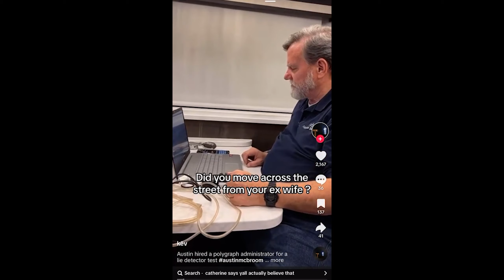it's over for austin mcbroom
look s the the ace family is done and it's over for austin mcbroom

-- PC SPECS --
Z390 UD Motherboard
G-Skill RIPJAWS 32GB DDR4 RAM 3200mhz
Nvidia RTX 2070 Super
LG 240hz G-Sync Display

-- STREAMING PC --
B365M mATX Motherboard
G-Skill RIPJAWS 16GB DDR4 RAM 2600mhz
Nvidia GTX 960
El Gato 4K60 Pro Mk. 2